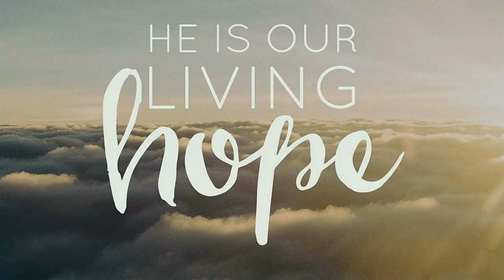2023-12-31 Pastor Jarod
Sermon Title- "We can face it"; Pastor Jarod Fenske
Sermon Summary- For some, a new year means life changes and hope for the future. For others, it may be a time of worry. Paul's words remind us that their is no challenge too great or distance to wide for God to reach us.